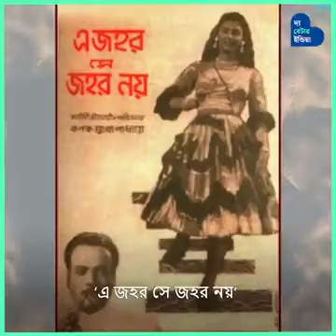চ্যাপলিনকে গুরু মেনেছিলেন। সুচিত্রা সেনও তাকে চার্লি বলতেন | তিনি জহর রায় | Jahar Roy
জহর রায় গুরু মেনেছিলেন এক সাহেবকে। বয়সে বছর কুড়ির বড়। নাম চার্লস চ্যাপলিন। জহরের স্কুলবেলা ফুরনোর আগেই হয়ে গিয়েছে ‘দ্য কিড’, ‘দ্য গোল্ড রাশ’, ‘দ্য সার্কাস’, ‘সিটি লাইটস’। ‘মডার্ন টাইমস’, ‘দ্য গ্রেট ডিক্টেটর’ আসছে— তখন তিনি সদ্যতরুণ। ‘পাগলের মতো চ্যাপলিনের ছবি দেখতাম। এক-একটা ছবি আট বার দশ বার করে। তাঁর অভিনয়ের প্রতিটি ভঙ্গি, প্রতিটি মুভমেন্ট গুলে গুলে খেতাম’, বলেছেন জহর।